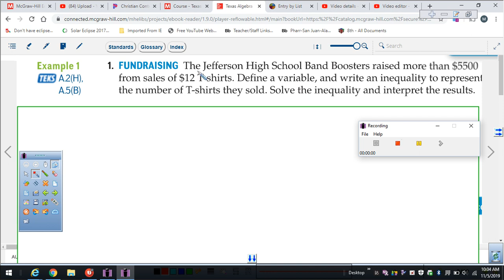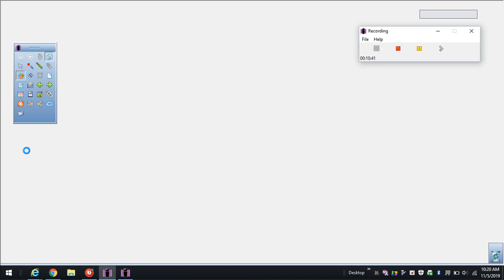5-2 1 thru 14 Algebra